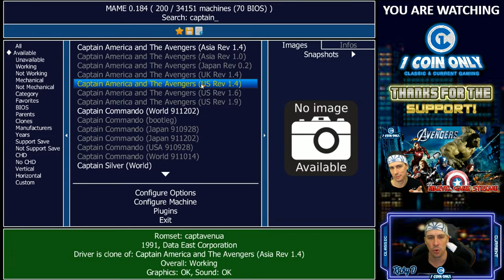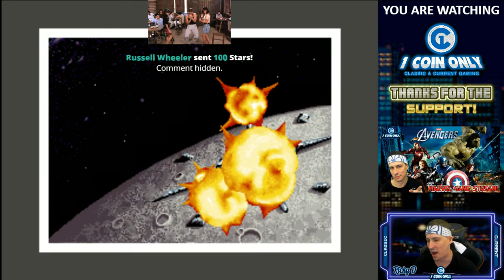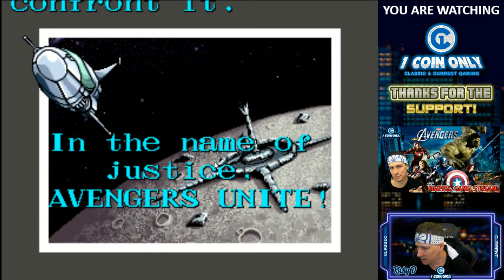Marvel Mini Marathon (Arcade/Switch)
Hi guys this is what we are warming up with today come hang out!

X-Men (Arcade)
Captain America and The Avengers (Arcade)
Spider-Man (Arcade)
Marvel Ultimate Alliance 3 (Switch)